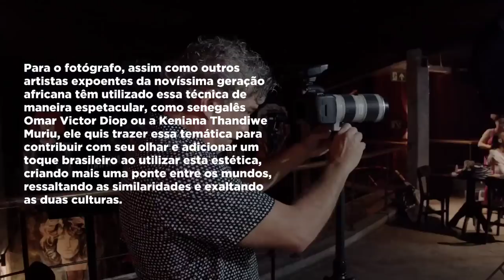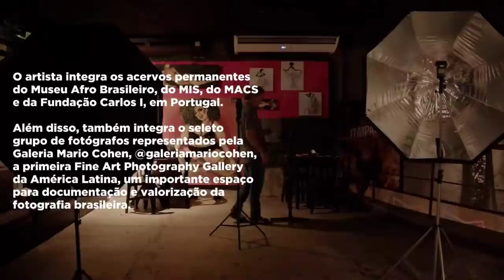Gente da Cor | Making Of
A Urban Arts e a Galeria Mario Cohen se uniram para celebrar as culturas brasileira e africana em uma exposição assinada pelo renomado e premiado fotógrafo baiano Robério Braga.

O artista, que tem como inspiração grandes nomes da fotografia, como Mario Cravo, Pierre Verger e J.D.Ohkay Ojeikere, traz para seu novo trabalho uma homenagem ao mestre do Portrait africano: Seydou Keïta (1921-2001), fotografo malinês que era considerado um exímio leitor das poses humanas. Seu trabalho peculiar inspirou Robério Braga nesta nova série, que cria uma interação dos padrões dos tecidos africanos no “background” com os figurinos usados pelos modelos, criando assim uma mimetização.

Para o fotógrafo, assim como outros artistas expoentes da novíssima geração africana tem utilizado essa técnica de maneira espetacular, como senegalês Omar Victor Diop ou a Keniana Thandiwe Muriu, ele quis trazer essa temática para contribuir com seu olhar e adicionar um toque brasileiro ao utilizar esta estética, criando mais uma ponte entre os mundos, ressaltando as similaridades e exaltando as duas culturas.

Com curadoria de Mario Cohen, fundador da galeria de mesmo nome, Robério Braga foi buscar as cores, formas e texturas na feira de São Joaquim, a maior feira de livre de Salvador, trazendo um material precioso para a criação da exposição.

“Há 30 anos comecei a fotografar em Salvador onde a influência africana sempre me chamou atenção. É impossível como fotógrafo, não ser impactado por tamanha riqueza cultural”, conta o artista.

Natural de Salvador, Robério decidiu homenagear esses laços com a produção de fotos com modelos baianos vestindo peças com estampas africanas, assim como o trabalho de Keïta. Todo o vestuário foi pensado e criado pela estilista Carola Hoisel, especialmente para o projeto.

“Com esta série, eu me aproximo dos meus colegas africanos e faço uma releitura desta estética fotografando em Salvador. Esta série é minha homenagem à riqueza cultural da África e sua presença em cada parte do Brasil enquanto busco construir uma ponte entre nossos mundos”, explica Braga.

Sobre o artista:

Robério Braga é um fotógrafo baiano de Salvador, que iniciou sua carreira em 1993, quando participou da Bienal do Recôncavo em São Felix e na Mostra Nacional de Fotografia (UFBA). Foi morar em São Paulo, atuando como diretor de fotografia em cinema e publicidade, fez o curso de cinema na NYFA (New York Film Academy) tornando-se também diretor de cena.

Em 2014, Robério realizou a exposição de fotografias sobre a África, “LUZ NEGRA, que itinerou pelo Museu Carlos Costa Pinto (Salvador), Museu De Imagem e Som – MIS (São Paulo) e Fundação Dom Luís I (Portugal) com grande repercussão na mídia, público e crítica. Em 2018, Robério ganhou o 3° lugar em um dos principais concursos de fotografia do Brasil, o “Paraty em Foco”.

Em 2019, Robério fez uma exposição na Galeria Mario Cohen chamada “Ventos, Luzes e Tranças”. No mesmo ano, também foi o único finalista brasileiro da premiação “Black and White Photography Awards” da renomada publicação de fotografia Lensculture.

Em 2021, a obra “Ventos da África #6”, que retrata o bloco Bankoma, de Salvador, foi selecionada pelo curador Gabriel Pérez-Barreiro para a ação Curadoria 365 da SP-ARTE.

Por seu enorme talento e renome, Robério Braga integra o acervo permanente dos Museus Afro Brasileiro (Ibirapuera, São Paulo), MIS (São Paulo), MACS (São Paulo) e Fundação Carlos I (Portugal).

Referência no mercado de artes, a Urban Arts nasceu em 2009 da materialização do sonho de André Diniz, um apaixonado por design e ilustração, de tornar a arte acessível. A galeria que nasceu online e hoje já conta com mais de 30 unidades físicas em 14 estados e o Distrito Federal, traz consigo a ideia de reunir artistas independentes do Brasil e do mundo produzindo artes exclusivas, autorais e com tiragem limitada de forma acessível a clientes. A entrada do sócio Gustavo Guedes abriu novos horizontes e fez com que a marca multiplicasse seu faturamento ao tecer uma rede de franquias sólida. Após mais de 10 anos, o acervo da Urban Arts conta com mais de 200 mil imagens de mais de 9 mil artistas.